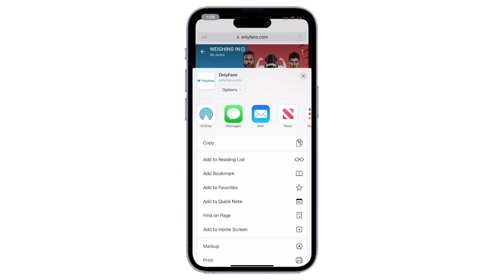Fiorot def. Blanchfield FULL REVIEW, Whittaker vs Chimaev ANNOUNCED! | #458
Big John McCarthy and Josh "The Punk" Thomson review UFC Atlantic City, talk announced fights Robert Whittaker vs Khamzat Chimaev and more, UFC origins debate and more.

And Now 0:00
Fiorot vs Blanchfield Review 9:38
UFC Atlantic City Review 23:57
Rockhold vs Schilling 1:32:00
Whittaker vs Chimaev 1:36:15
Other Fight Announcements 1:38:50
UFC Debate 1:43:56